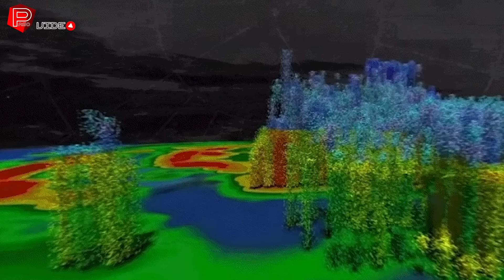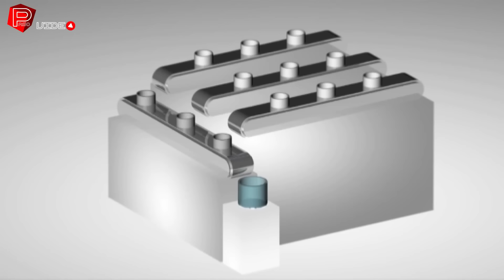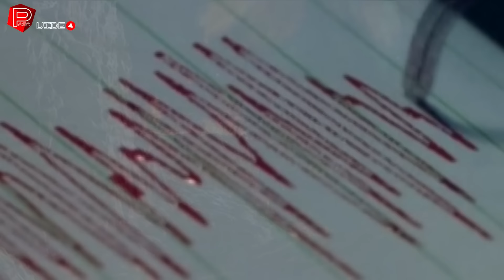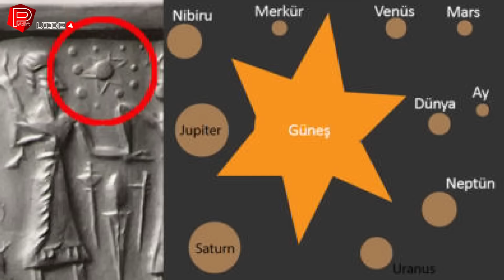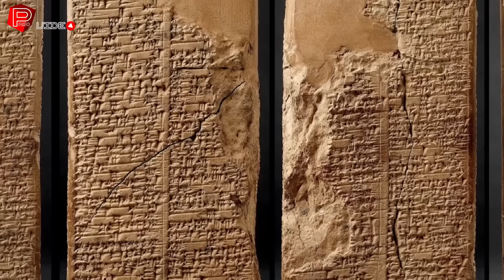Gizemli Gezegen Nibiru ve Derin Uzayda Muhteşem Keşifler - Türkçe Uzay Belgeseli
Paso Video Farkıyla 2020'nin en yeni derin uzay belgesellerini Türkçe Dublaj olarak Paso Video uzay kanalımız sizlere sunuyor. Evrende yolculuk olarak adlandırdığımız bu türkçe belgesel serimizde sizlere uzayda bizim için rüya gibi olan uzayın ve evrenin dev yıldılzarında muhteşem bir yolculuk yaptıracağız. evrenin en gizemli köşelerinde beraber uzayda kosmik yolculuklar yapıp derin uzayın gizemli gezegeni hatta hayal diyebilriz nibiru gezegenini diğer adıyla planetx ele alacağız. sümerler gerçektende binlerce yıl önce bu gezegeni nasıl keşfettiler. hakkındaki kehanet dolu bilgiler doğru mu? bu bölümümüzde uzayda keşifler yaptık uzayın karanlık sahillerinde karanlık vadilerinde muhteşem bir kosmik yolculuk gerçekleştirdik. bu muhteşem uzay yolculuğunda bizimle olup eşlik edenlere çok teşekürler. Yeni belgesellerin ve uzay belgesellerinin vazgeçilmez kanalı paso video her geçen gün kendini kanıtlayarak yoluna devam ediyor. Merak etmiyor musunuz uzayın o muhteşem endamıyla derinliklerinde neler var, yıldızlar bize ne kadar uzakta, karadelik nasıldır nedir, galaksilerin o muhteşem güzelliğini keşfetmek ve izlemek nasıl bir duygudur, karadelikler gerçekten uzayın en gizemli ve korkunç varlıkları mı, beyaz delikler gerçekte var mı? mars şuan ölü bir gezegen ama geçmişinde acaba yaşam var mı? uzayda daha dev yıldızlar var mı? bütün bölümlerini tek tek atacağımız derin uzay belgesellerini her hafta bir bölüm sizlerin izlenimine sunacağız. merakla bekleyiniz şimdiden iyi seyirler...